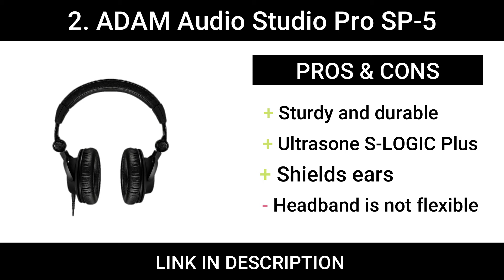Top 5 Best headphones for mixing Reviews 2021|Techy Door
Top 5 Best headphones for mixing Reviews 2021
1.Grado Labs PS2000e
2. ADAM Audio Studio Pro SP-5
3. Beyerdynamic DT 990 PRo
4. Shure SRH1840
5. Audio-Technica ATH-M70x

Grado Labs is not a very well-known audio company, but they have more than six decades of audio experience under their belt. It took almost 2 years of development for them to come out with the PS2000e professional reference headphones.

Top-5-Best-headphones-for-mixing
headphones-for-mixing